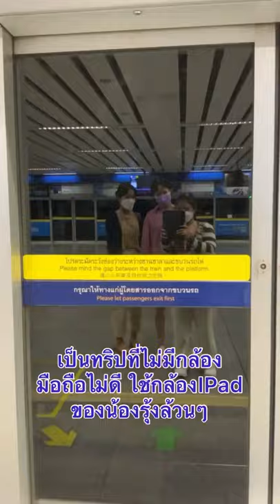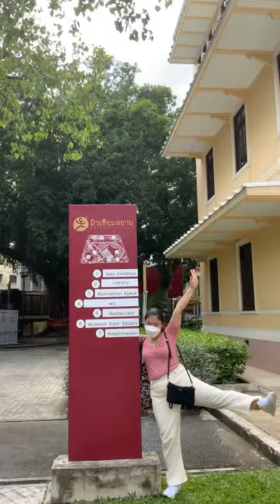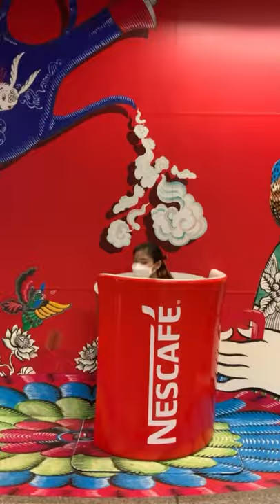Vlog BKK 2021 with Namoon Kie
18 Nov 2021 vlog bkk with Namoon Kie
Museum Saim
Yaowarat
Central World